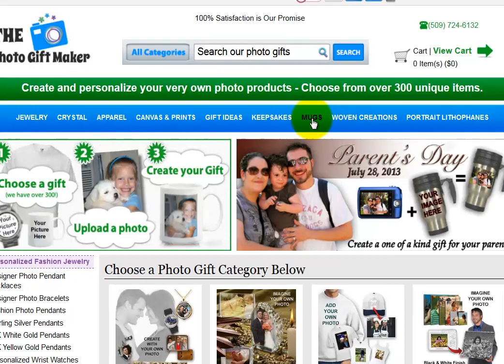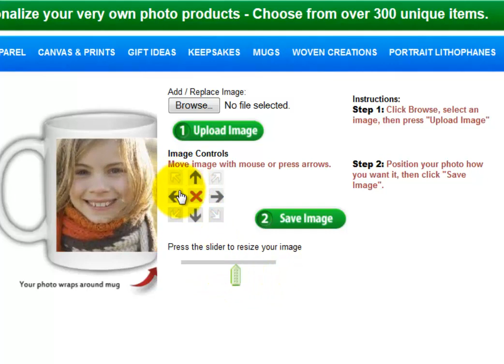Personalized Photo Mugs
. Create a personal gift for that someone special or make a photo mug for yourself.